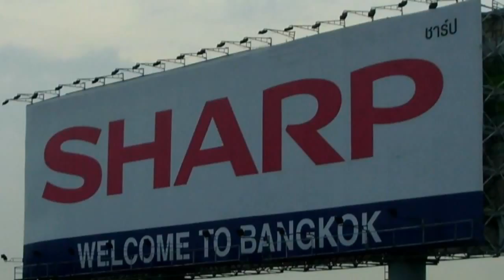Bangkok I Love You * Part 06 * Bangkok by night and rain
Video #140
* One of the most diverse cities in the world - and at the same time the capital of the Kingdom of Thailand - is Bangkok. Fascinating for some, shocking for others: the city has many faces. WILETFILM would like to introduce you to a few of them in its multi-part series "Bangkok - I love you".

* Eine der facettenreichsten Städte der Welt - und gleichzeitig Hauptstadt des Königreichs Thailand - ist Bangkok. Für den einen faszinierend, für den anderen schockierend: die Stadt hat viele Gesichter. Ein paar davon möchte euch WILETFILM in seiner mehrteiligen Reihe "Bangkok - I love you" näher bringen.